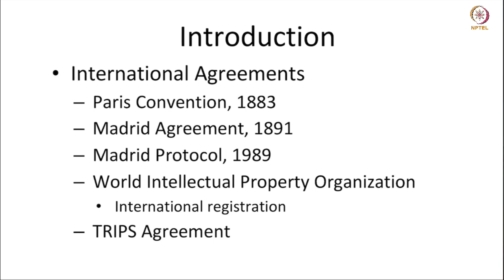#43 International Arrangements | Intellectual Property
Explore international agreements governing trademark protection, including the Paris Convention, the Madrid Agreement, and the Madrid Protocol. Discover the concept of indefinite trademark registration and how it differs from other intellectual property rights. This lecture also covers the protection of trademarks in the digital landscape, addressing domain name disputes.